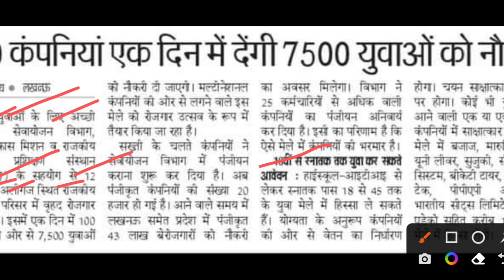7500 को नौकरी आपके पास भी मौका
7500 को नौकरी आपके पास भी मौका